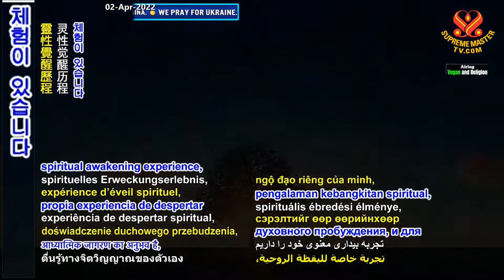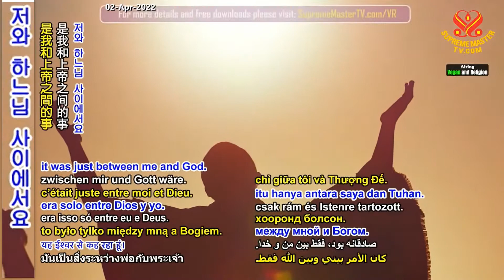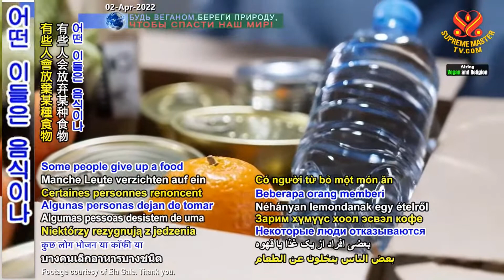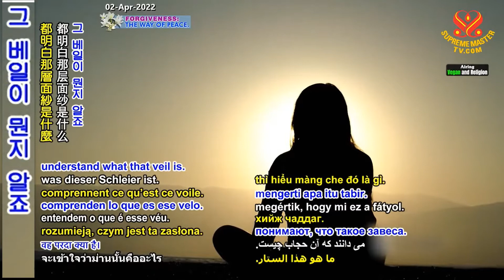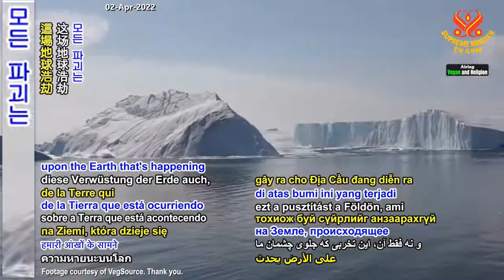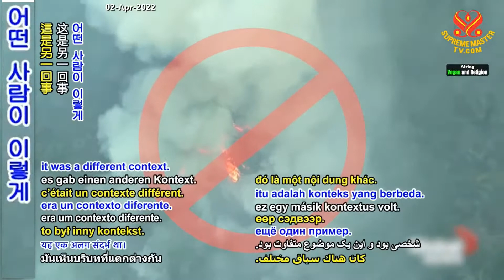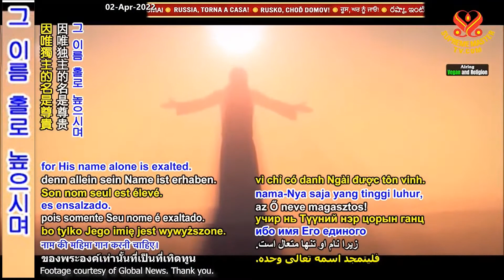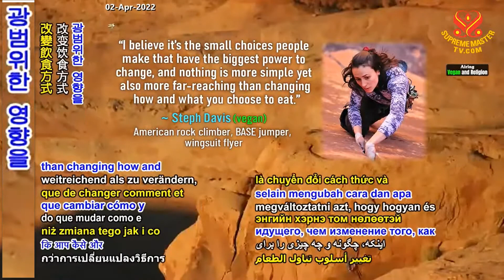2부-사랑을 위한 비건 여정: 도나텔로 아이요코 신부 [P2/2] A Vegan Journey for Love - The Reverend Father Donatello Iocco